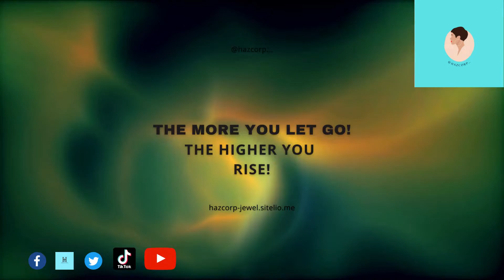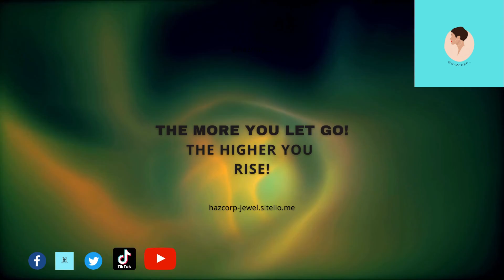hazcorp-jewel.sitelio.me!MsHBooks@amazon!eBooks!Paperback!Kindle Store!KindleUnlimited!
KindleUnlimited!eBooks!Paperback!
eBooks!
Paperback!
MshBooks!
Kids-Book-Ms-H5
ANIMALS-BOOK-ENGLISH-MS-H3
Fruits-Vegetables-Nuts-English-Ms H2
Quiz-Book-Ms-H4
Brave-Troll-Hunters-Ms H1
mshbooks
Ms h1
Ms h2
Ms h3
Ms h4
Ms h5